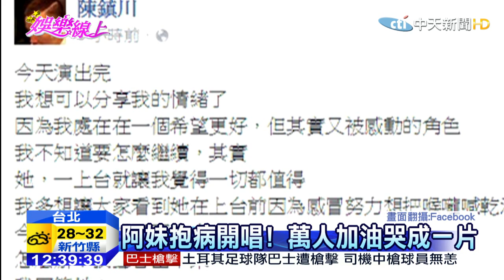20150405中天新聞 阿妹淚崩！萬人加油 演唱會哭成一團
張惠妹巡演，在昨天﹝4號﹞晚上登場，同時籌備演唱會、阿密特專輯，蠟燭兩頭燒，讓她身體狀況不佳，加上二姊罹病過世，肩上壓力讓人無法想像，首唱第一天晚抱病登台，粉絲心疼阿妹的辛苦，特別安排一個橋段，後援會無預警站起來對阿妹真情喊話，唸了一封長信，並請全場觀眾齊聲為她集氣加油，感人的畫面瞬間逼哭阿妹，讓台下台下哭成一片。